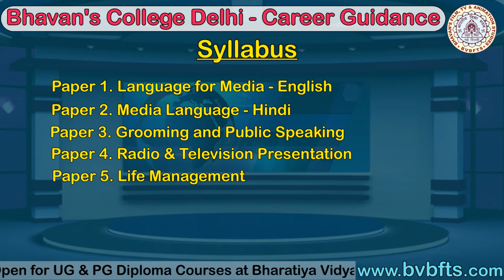एंकर और प्रेजेंटर कैसे बने ? | How to become an Anchor and Presenter?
Information regarding Diploma in Electronic Media RJ/VJ by Bhavan's College, New Delhi.